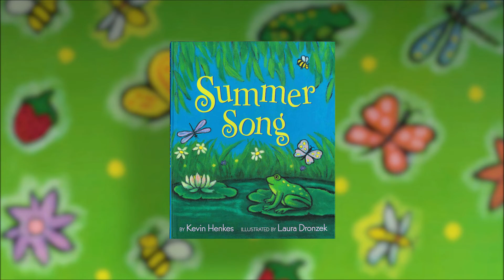Summer Song by Kevin Henkes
What color is summer? Maybe it’s green with grass, leaves and trees. Kevin Henkes’ book Summer Song, suggests the activities of summer like mowing lawns, swimming and sprinklers along with birds, breezes and more, come together and compose a summer song, which fades into fall. Signed by ISD staff Jenna Smith, as part of ISD Outreach. English narration provided by Kristina Dalen and video created by Eric Calbert, videographer